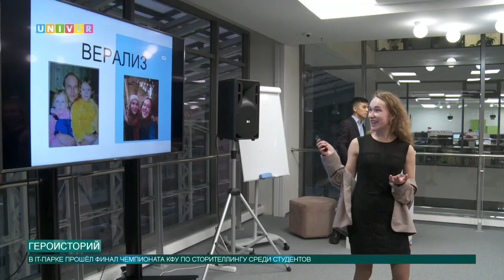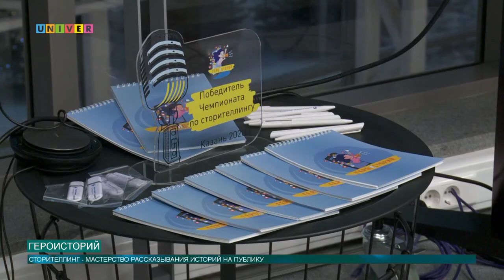ГероИсторий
В казанском IT-парке прошёл Финал чемпионата Казанского университета по сторителлингу. Финальной темой стала "Я выбираю жизнь в семье". Как проходил финал и что такое сторителлинг, - в материале нашего корреспондента.